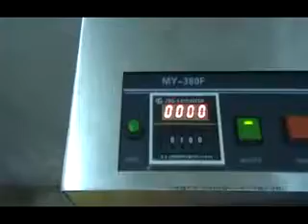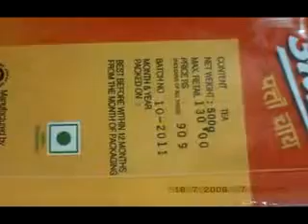Batch coding machine ke liye Sampark Karen 30000